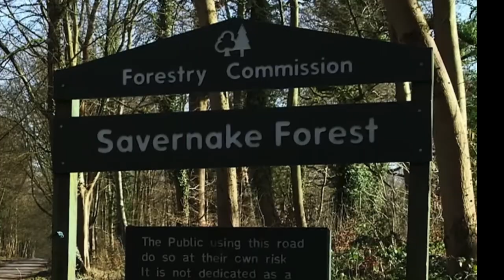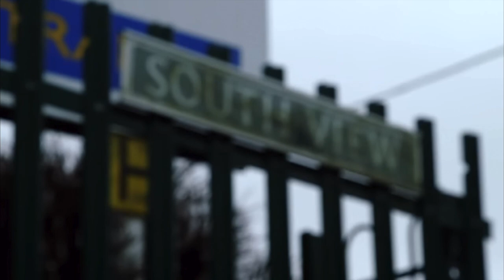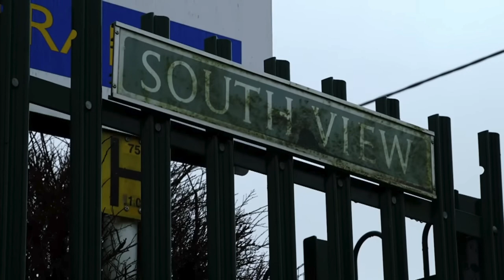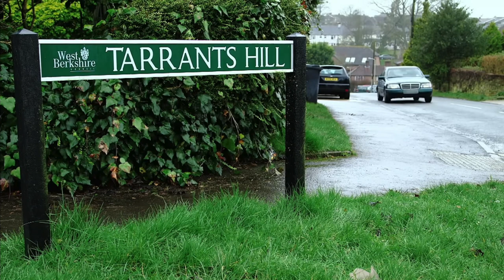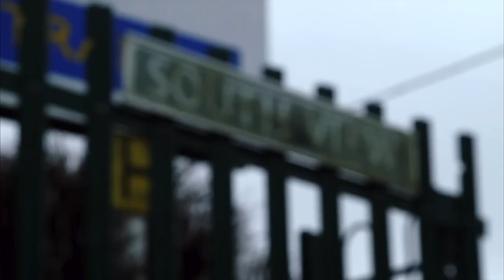Michael Ryan - Hungerford Massacre - Serial Killer Documentary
The Hungerford massacre was a spree shooting in Hungerford, England, United Kingdom, on 19 August 1987, when 27-year-old Michael Ryan shot and killed sixteen people, including an unarmed police officer and his own mother, before shooting himself. The shootings, committed using a handgun and two semi-automatic rifles, occurred at several locations, including a school he had once attended. Fifteen other people were also shot but survived. No firm motive for the killings has ever been established.